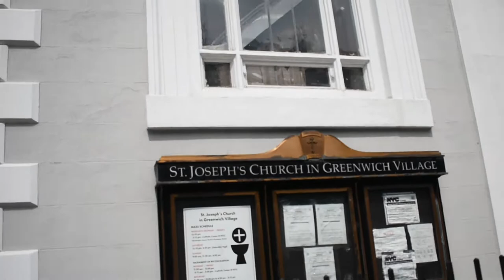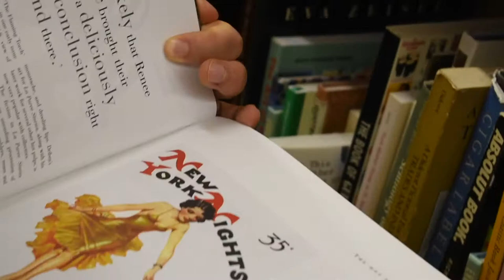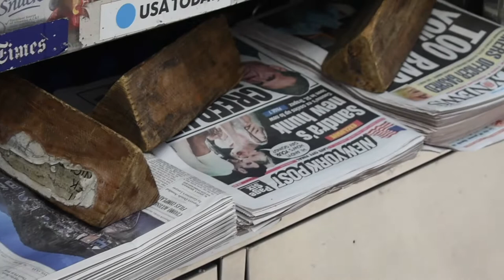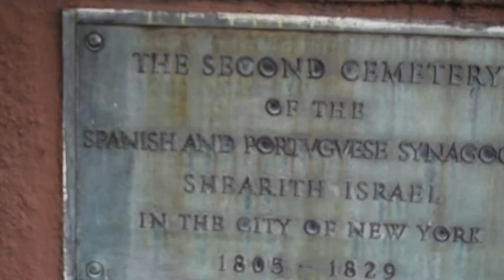Joseph Mitchell Part 5: Joe Gould's Secret, Act One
Today we head to the Village to do the most.